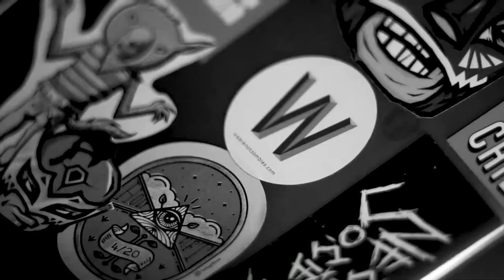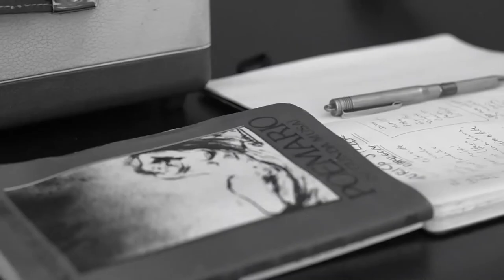Mauricio Siller Obregón | WANZtalks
En este sexto episodio nos acompaña Mauricio Siller Obregón, muralista, pintor, escultor, dibujante, ceramista y litógrafo mexicano, quien nos habla sobre su trayectoria en el mundo del arte, la enseñanza, los viajes al rededor del mundo, la familia y los acontecimientos que han dejado marca en su obra.

invitado @msillerobregon
Host @ramiromf
Somos @wearenotzombies